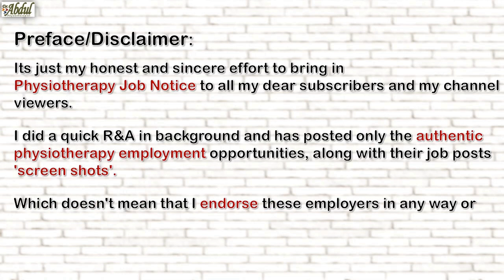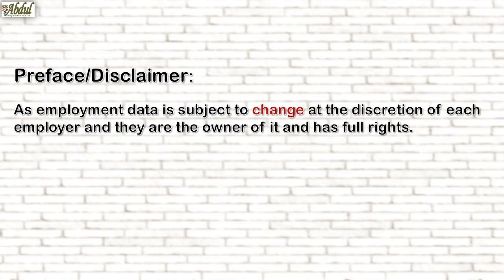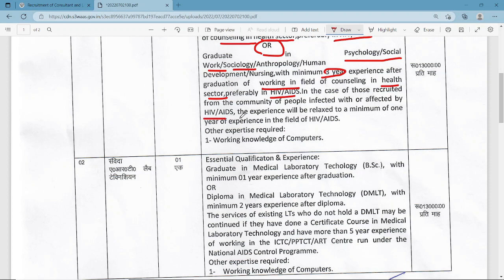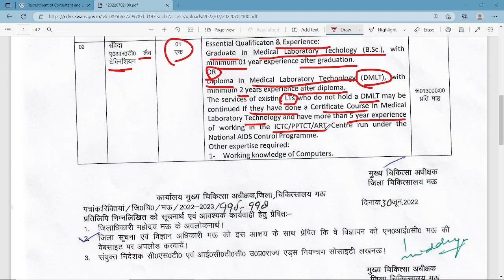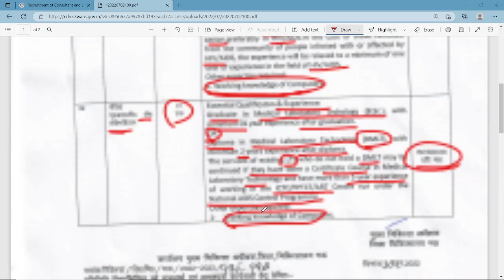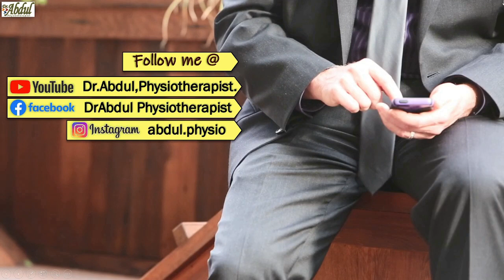Medical Lab Technician (MLT)/Social Worker Job Vacancies, Government Sector, India, July 2022.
The objective of this video is to bring physiotherapy job notice to all my dear subscribers and my channel viewers.
I did a quick R&A in the background and have posted only the authentic physiotherapy employment opportunities, along with their job posts 'screen shots'.
Which doesn't mean that I endorse these employers in any way or I have screened these employers…
As employment data is subject to change at the discretion of each employer and they are the owner of it and have full rights.
Hence, it’s an individual choice and preference whether to apply or not. And also, I would recommend one should do a self-review and research about employment opportunities before applying...

All the very best on job hunt.
Please do hit more and more “LIKE” on my video, “SHARE” my video in your network, and those who dint subscribed yet, please “SUBSCRIBE” to my channel and also press the “BELL ICON” to stay connected & Notified.

Dr. M. Abdul Khadeer, Physiotherapist.